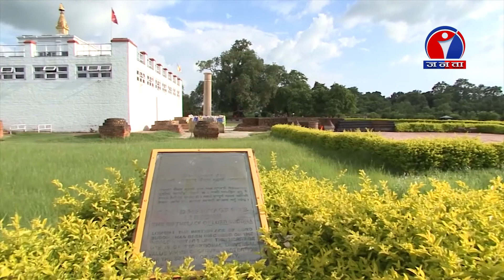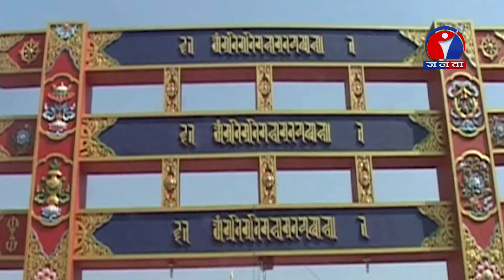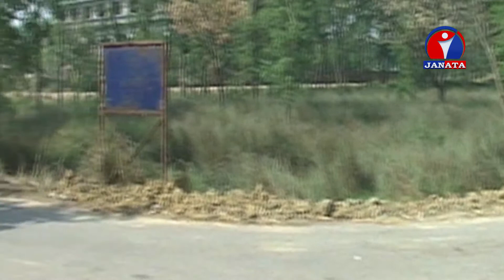Lumbini Development Trust- Byline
Presenter/Producer : Ramkumar Elan
Coordinator : Madan Dhungana
Sr. Correspondent : Keshav Raj Joshi
Camera-person : Bipin Sriwastab/Ganesh Adhikari
Visual Editor : Aman Maharjan